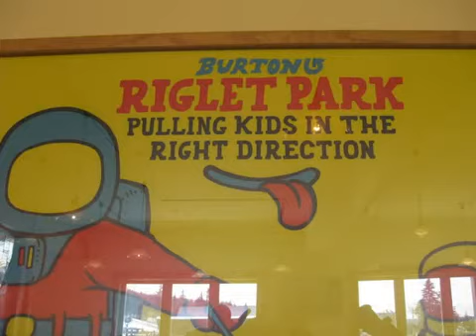Lezioni Snowboard per bambini (USA)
Ecco come insegnano lo snowboard ai bambini in America...